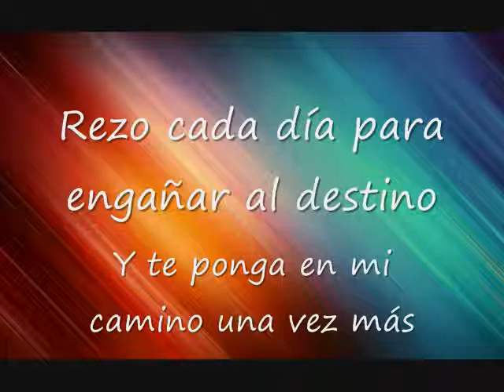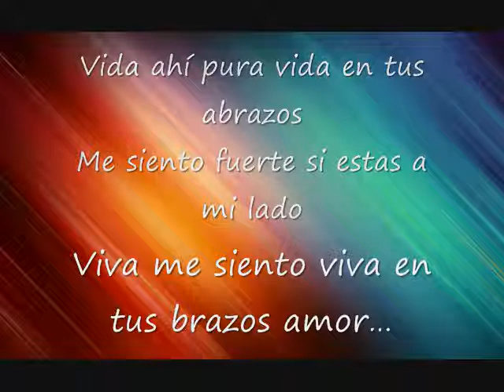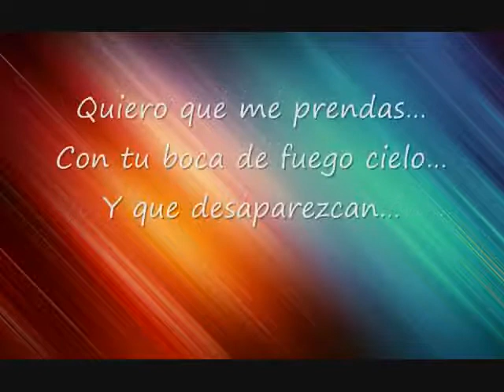Alejandra Guzman - Rezo ( Con Letra )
Y rezo...
Y rezo...

Rezo cada día para engañar al destino
Y te ponga en mi camino una vez más
Rezo para engañar al olvido
Pues había prometido no volverte a recordar

Vida ahí pura vida en tus abrazos
Me siento fuerte si estas a mi lado
Viva me siento viva en tus brazos amor...

Y rezo por el dulce aroma de tus besos
Cada noche imploro al cielo tu regreso
Por estar contigo hasta la eternidad
Yo rezo...
Por estar contigo para siempre Rezo...
Y rezo...

Doy gracias a Dios por todos los sueños cumplidos
Por haber sentido que eras de verdad
Late fuerte mi corazón vivo
Cuando estás conmigo vuelvo a sentir la paz...

Yo rezo...

Vuelve a mi lado corazón...
Vuelve a salir el sol...
Quiero que me prendas...
Con tu boca de fuego cielo...
Y que desaparezcan...
Todos mis miedos...
Y por eso rezo...

Yo rezo...
Y rezo...

Espero Les Aya Gustado! :D

Pidan Mas Canciones Con Letra!
& Tambien Pidan Tutoriales
En Lo Que Les Pueda Ayudar!

COMENTEN!,
VOTEN!

GRACIAS...!